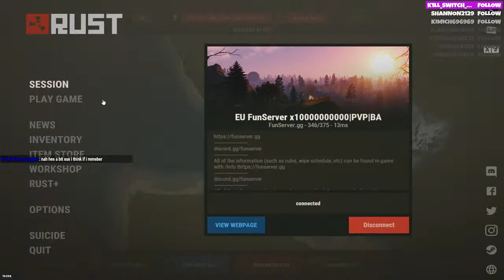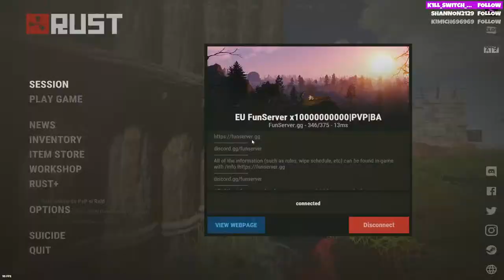🔴FREE Giveaway for all in my !Discord 🔴 Chilling & PvP with Chat 🔴| !Discord !Kick !Soundalerts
Yes lad! OW ARE WE? 🍗+🍟

They’re both free to do, so why aren’t you doing it? 🤷🏽‍♂️